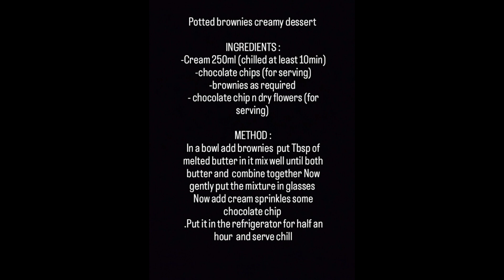Brownies desert |Potted brownies creamy dessert| Ramadan special dessert |iftar party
Ramadan series special dessert

Potted brownies creamy dessert

INGREDIENTS :
-Cream 250ml (chilled at least 10min)
-chocolate chips (for serving)
-brownies as required
- chocolate chip n dry flowers (for serving)

METHOD :
In a bowl add brownies  put Tbsp of melted butter in it mix well until both butter and  combine together Now gently put the mixture in glasses
Now add cream sprinkles some chocolate chip
.Put it in the refrigerator for half an hour  and serve chill

Ramdan series 2024

الصيام من أسهل الأعمال عندما يكون القلب صادقًا

Ramadan Kareem رَمَضَان كَرِيم

– Ramadan Mubarak رَمَضَان مُبَارَك

– Kul 'Aamen Wa Antum Bi Khayr كُلُّ عَامٍ وَأَنْتُمْ بِخَيْر

– Takabbal-Allahu Minna Wa Minkum Salihal A'maal تَقَبَّلَ اللهُ مِنَّا وَمِنْكُمْ صَالِحَ الأَعْمَال

Cookwithsananoori